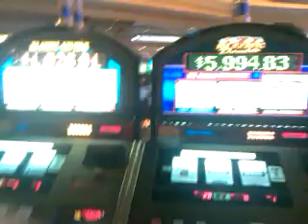Qik - Spa Resort & Casino by Ed Brophy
Streamed by Ed Brophy. Qik is the fastest way to upload videos to YouTube from your mobile phone.